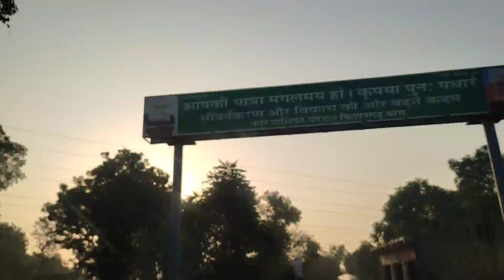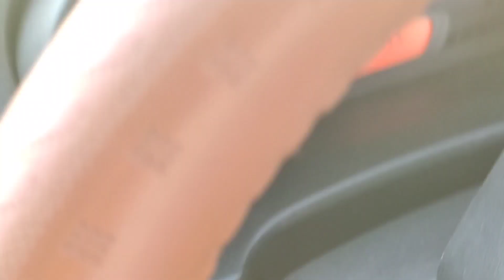In the 🌞 going to tabligi jalsa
mewat ka behut खूबसूरती jalsah ka manjar PAHADO PE - beautiful view🤪highlights